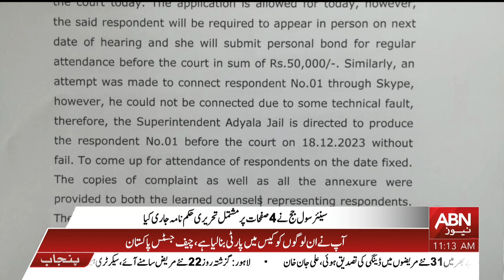Imran Khan And Bushra Bibi Nikah Case | Court Big Verdict | Breaking News | ABNNEWS